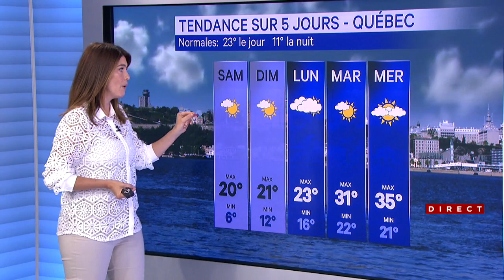Une vague de chaleur à venir la semaine prochaine - Explications 18h